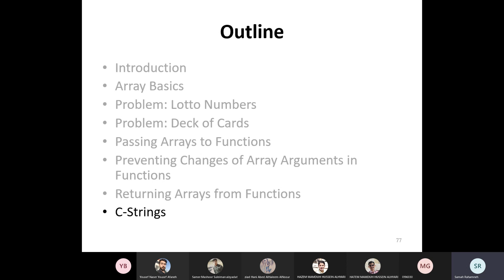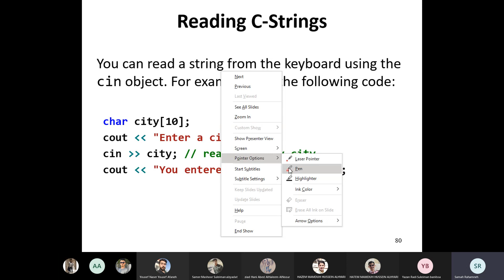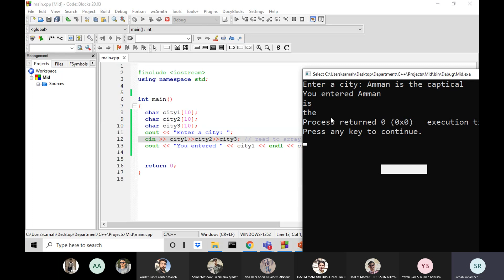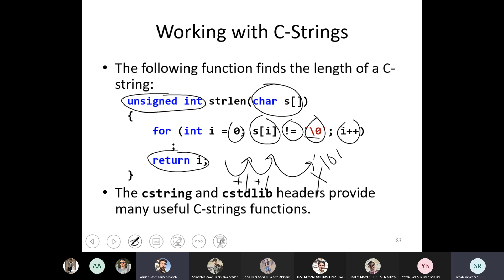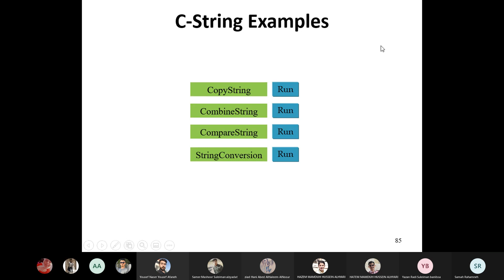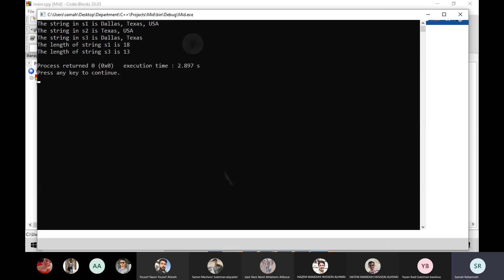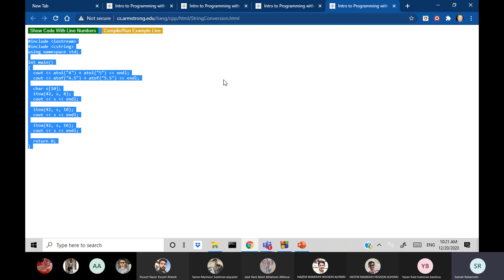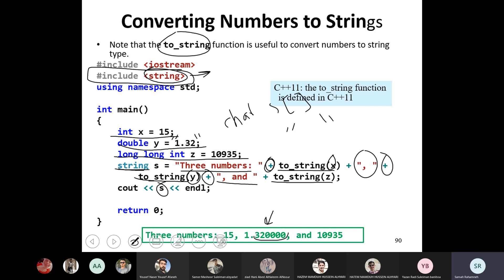lec 29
الرجاء مشاركة الرابط لأن الفيديو خاص غير مدرج للعامة